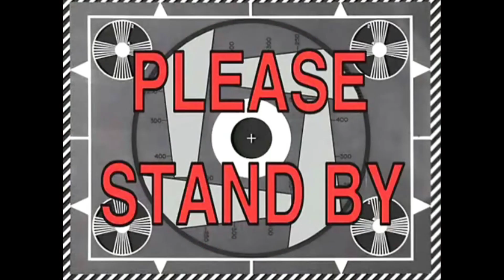Ep 12 The Rise and Fall of Eri | Pokemon Scarlet And Violet Gameplay In Hindi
Game: Pokemon Scarlet And Violet

►PC Specs:-  Lenovo i5 9th Gen laptop